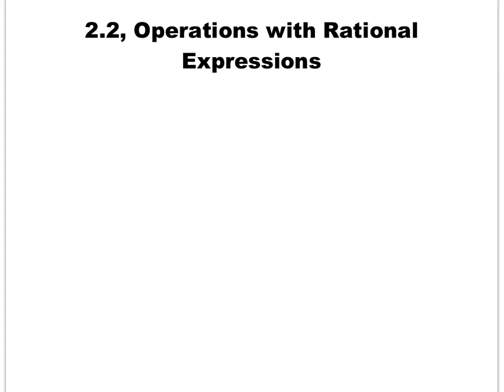mcr3u0- 2.2, operations with rational expressions